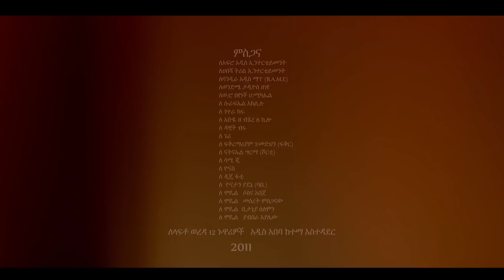Ethiopian Music : Nati (Cheb Cheb) ሳተናው ናቲ (ቸብ ቸብ) New Ethiopian Hip Hop Music 2018(Official Video)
Ethiopian music.